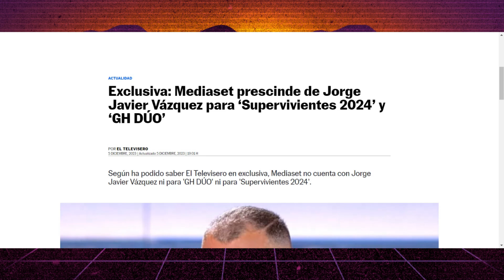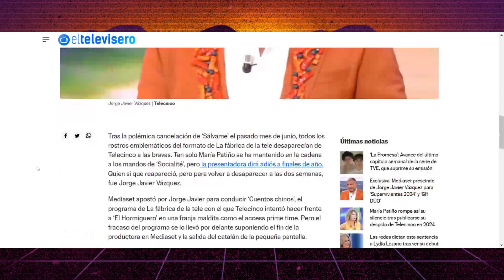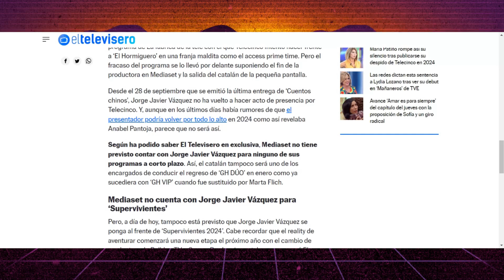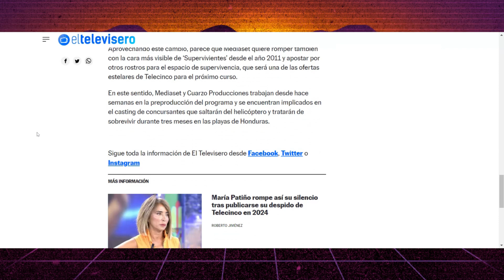💣 JORGE JAVIER VAZQUEZ DESPEDIDO PARA SIEMPRE DE TELECINCO! CONFIRMADO